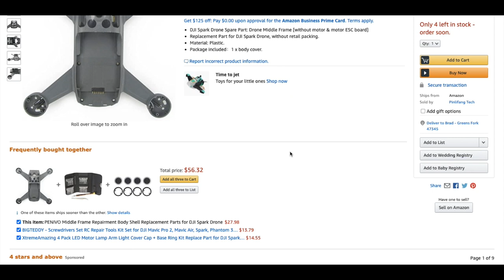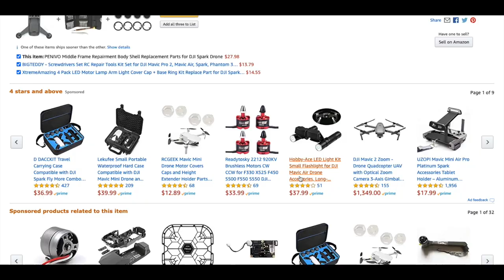DRONE RESCUE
I was doing a favor for a local agency. They needed some footage for an upcoming fundraiser. Needless to say the drone got stuck, but how bad.

VIDEO EQUIPMENT WE USE:
Action Camera / GoPro Hero2